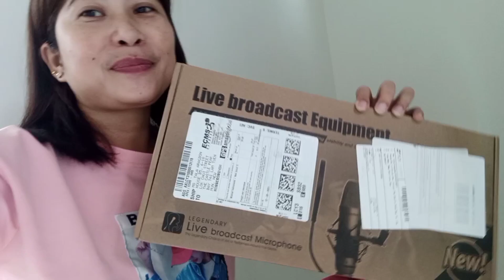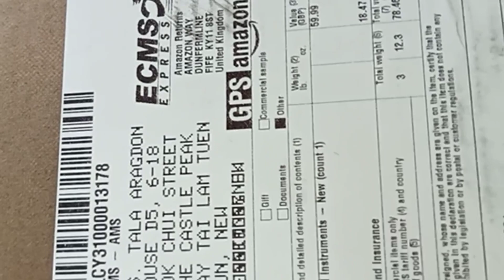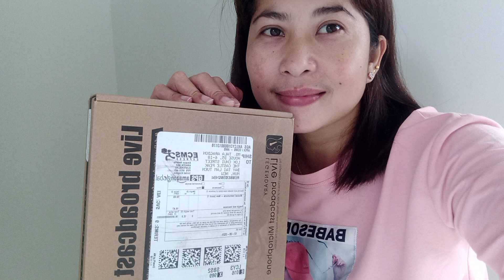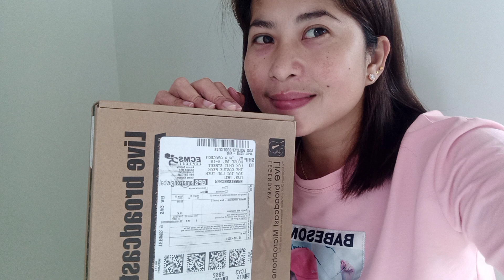New V8S/Unboxing/ @BeeCool Man❤️